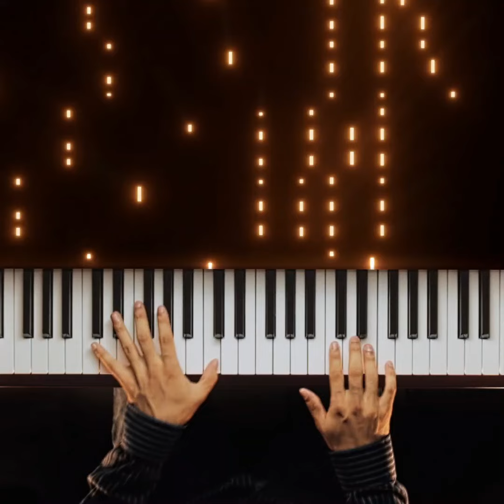What Makes You Beautiful (Audio Only) - Piano Cover by DOMRAJ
🎹 Piano cover of What Makes You Beautiful, arranged and performed by DOMRAJ.

CREDITS:
Song by One Direction
Piano Cover by Dom Raj
Performed by Dom Raj